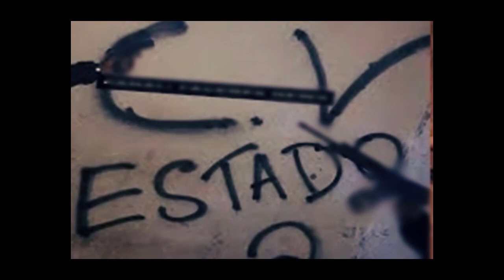ESTADO VERMELHOU NOVAMENTE